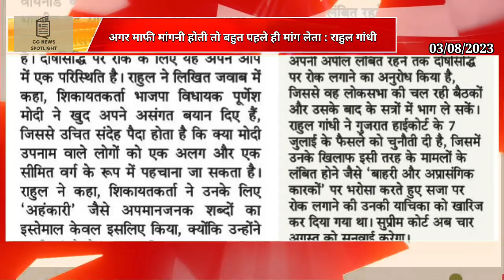राहुल गांधी: अगर माफी मांगनी होती तो बहुत पहले ही मांग लेता